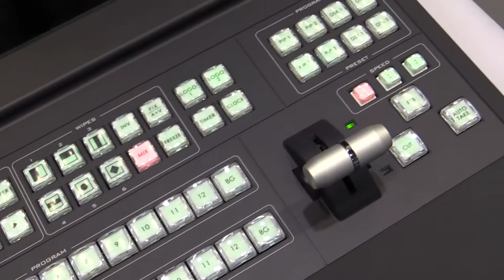Datavideo SE-2800 HD/SD Digital Video Switcher : KOBA 2014 Sketch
Datavideo SE-2800 HD/SD Digital Video Switcher 영상 입니다.

관련태그:
Datavideo, SE-2800, HD/SD Digital Video Switcher